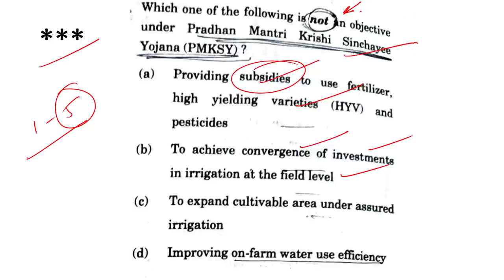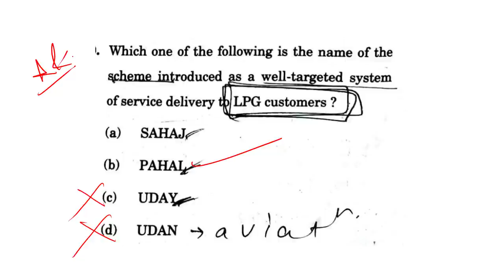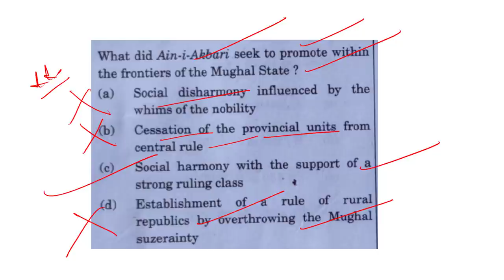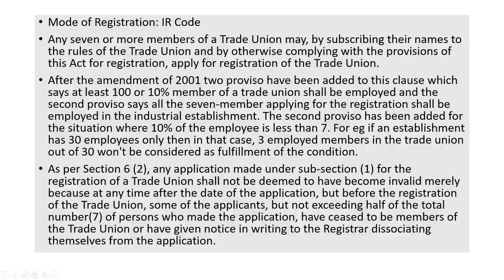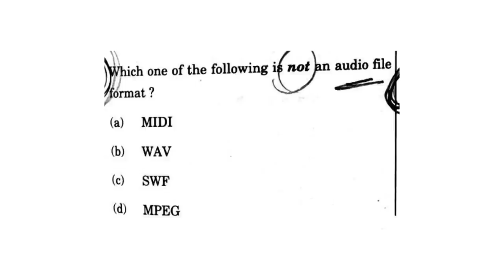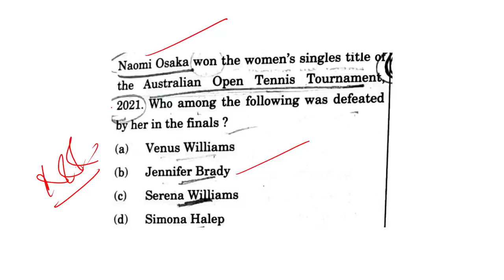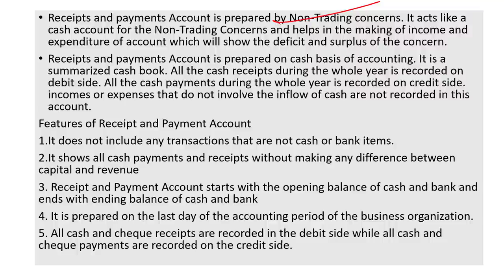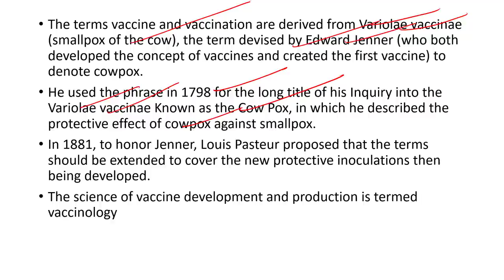EPFO ANSWER KEY: Detailed Questions Paper Analysis PART 1